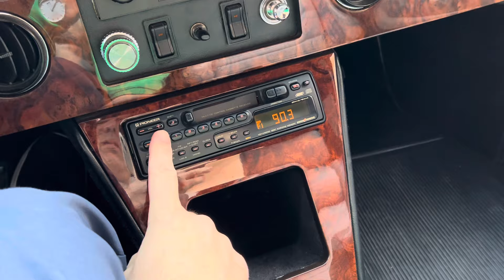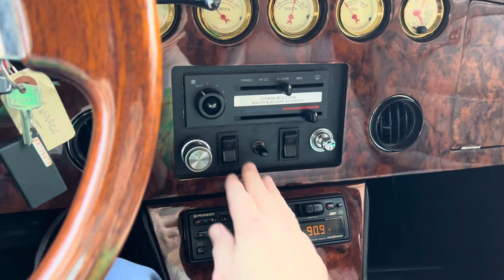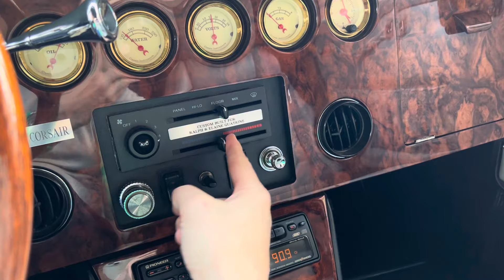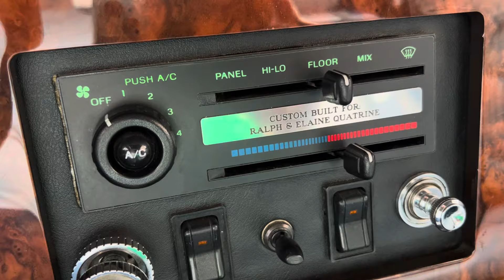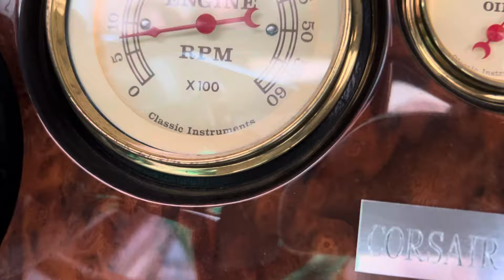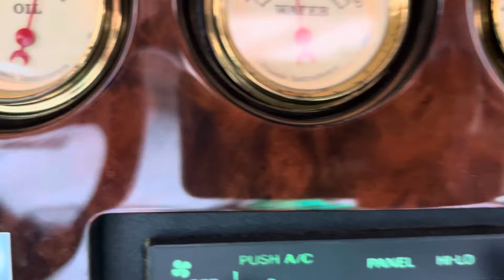Corsair cold start and interior features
We could start the Corsair, discuss interior features, and listen to the engine. ￼